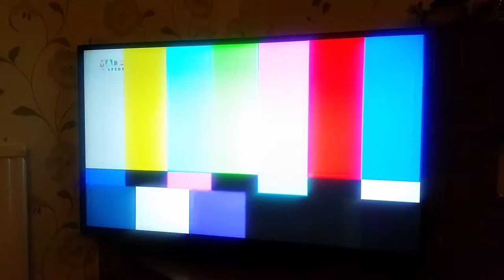Rugby AM - Wayne Godwin impersonation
Jon Wells and Jamie - Jones Buchanan